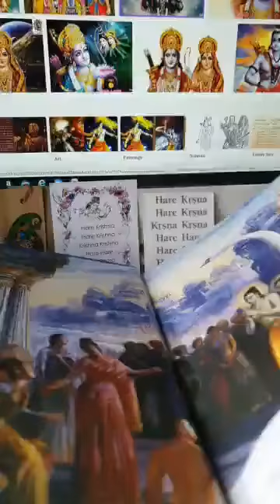Ramayan- The story of Lord Rama part Introduction and Bala Kanda part1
Ramayan- The story of Lord Rama Introduction and Bala Kanda part 1